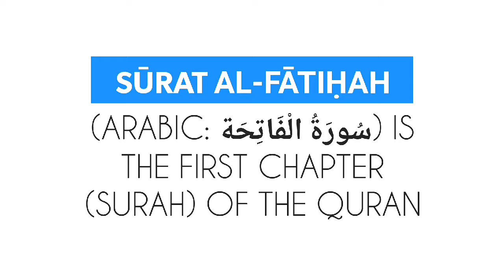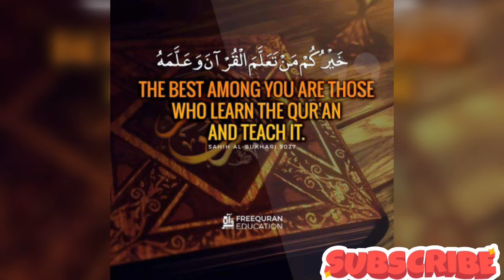Surah AL FATIHAH. Good to know facts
like my Islamic info page